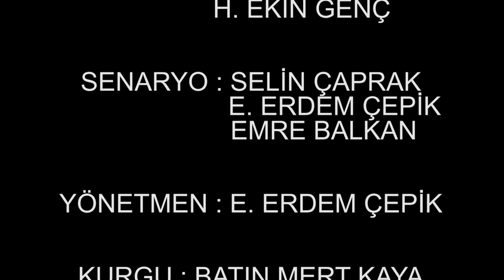Rıdvan - Kısa Film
BMT YAPIM

Oyuncular

Erdem Çepik
Emre Balkan
Selin Çaprak
Cemre Aydemir
Fırat Kuzucu
Kerem Uzun
Barış Şengül